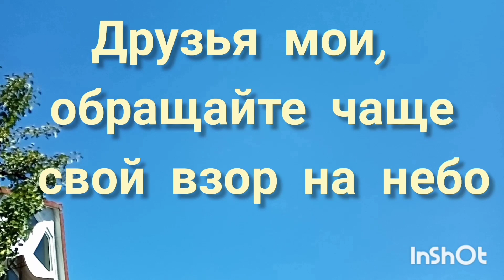361Чаще смотри на небо/ прогулка/ Наша красавица🍐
Небо на всех одно, а небеса у всех разные.